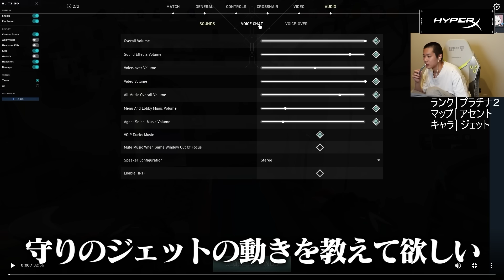【コーチング】ジェット使うなら絶対〇〇するべし！元プロが超必須テクニックをお教えします。【VALORANT】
Blitzは、ゲーム中にヘッドショット率をリアルタイムで記録することができます。

TwitchのTier3サブスクライブで同じようなコーチングが受けれます！

マネージャーが返信いたします。